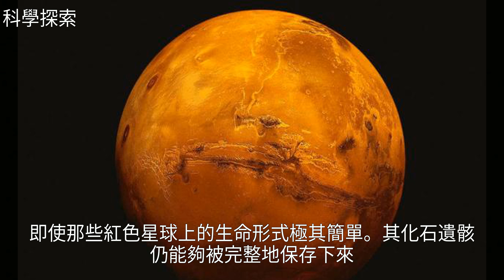已確定火星生命藏匿地點！化石保存可能完好，即將發射探測器證實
已確定火星生命藏匿地點！化石保存可能完好，即將發射探測器證實已確定火星生命藏匿地點！化石保存可能完好，即將發射探測器證實火 星 探 測 , 外 星 生 命 , 地 球 , 英 國 , N A S A